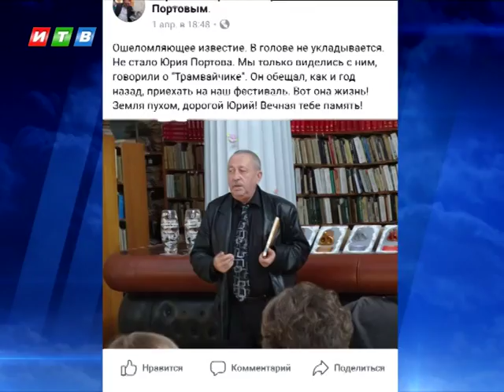Скончался крымский журналист и писатель Юрий Портов